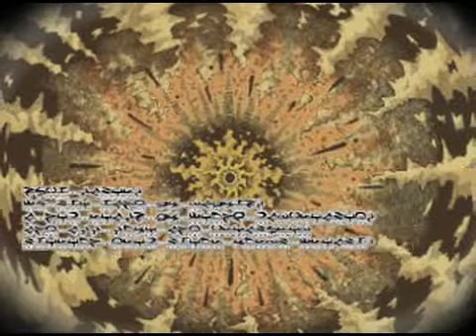Tales of Destiny 2/Eternia - Movie 9